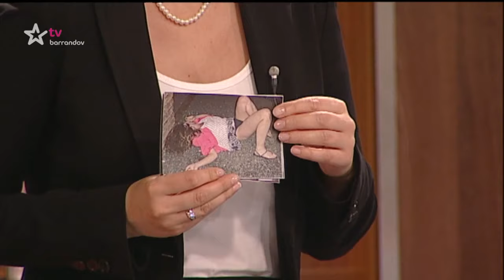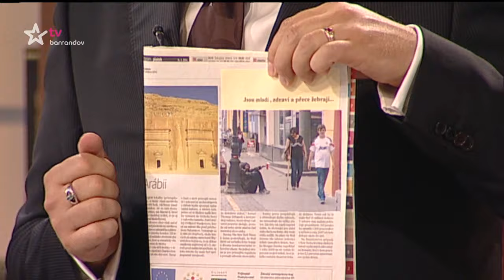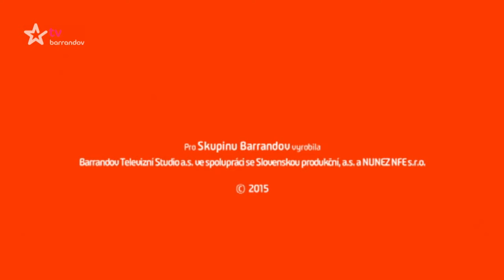Soudkyně Barbara (2015/66) - Tak se syn nechová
Skutečné příběhy ze soudních síní. Nesmlouvavá, neomylná a spravedlivá – soudkyně Barbara rozhoduje, kde je pravda
Za jistých okolností by možná člověk ženu, jako je Ludmila Čejková, politoval. Dvacet let žije sama, bez muže, vychovává syna a životem se protlouká, jak se dá. Ona tvrdí, že je celý svět proti ní, a dnes už dokonce i syn, pro kterého celé roky žila. Ale – je její vidění světa opravdu objektivní? Není to celé náhodou trochu jinak? Soud dnes bude hledat pravdu ukrytou ve sporech a v nenávisti mezi matkou a jejím synem.